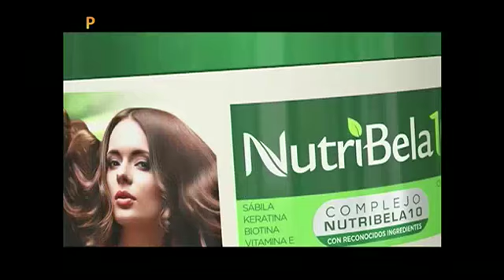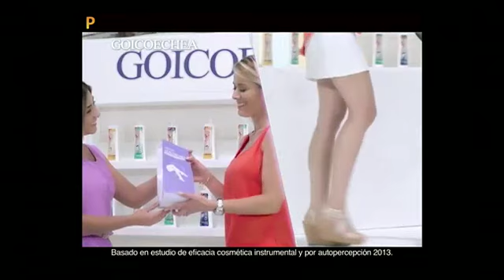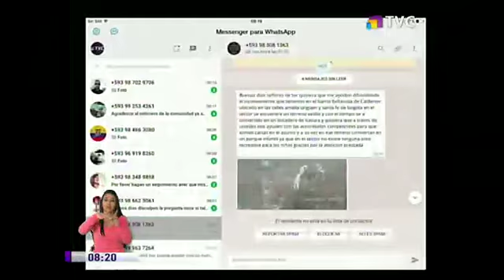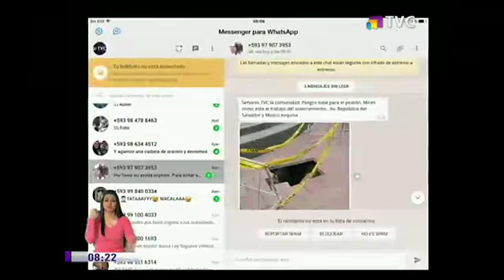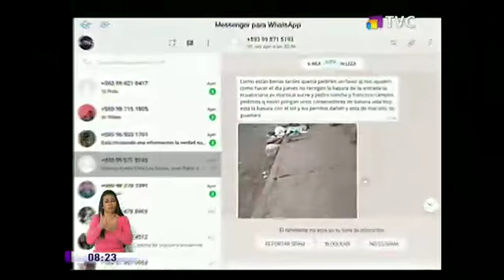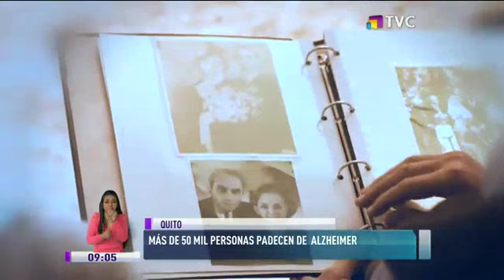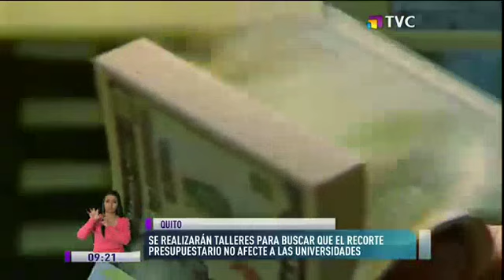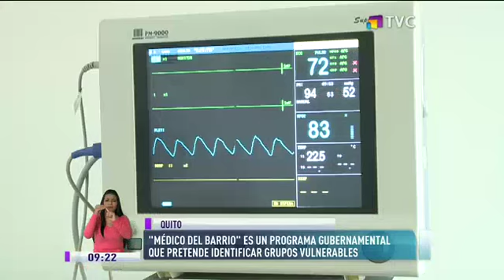TVC en la Comunidad: Programa del 08 de Septiembre 2017